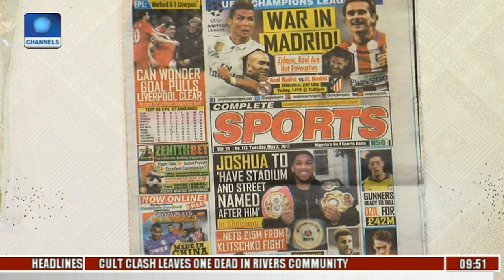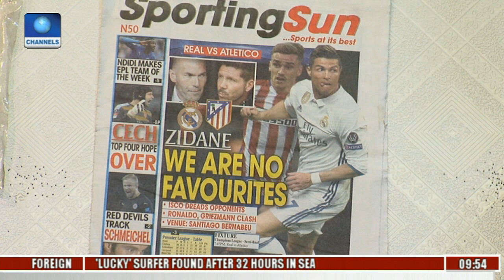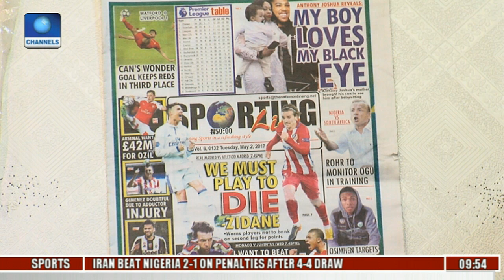Sportspaper Review: Joshua To Have Stadium And Street Named After Him